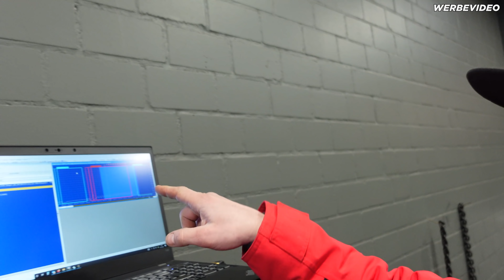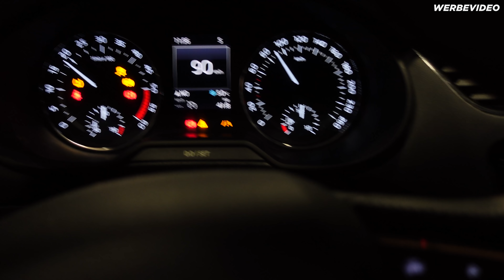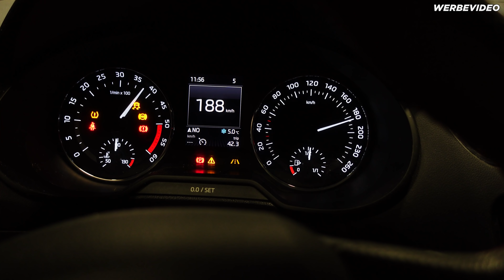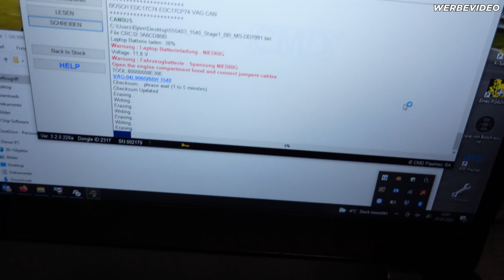9 Sekunden schneller?! Tüv sagt ja! | Skoda Octavia RS TDI | BBM Motorsport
9 Sekunden schneller im Handumdrehen! Diesem Škoda Octavia RS 5E hat Björn gleich 30PS und 60NM mehr verpasst! Und das MIT TÜV Eintragung!